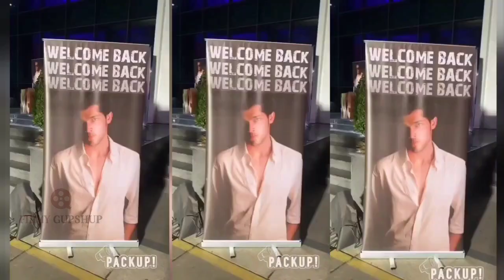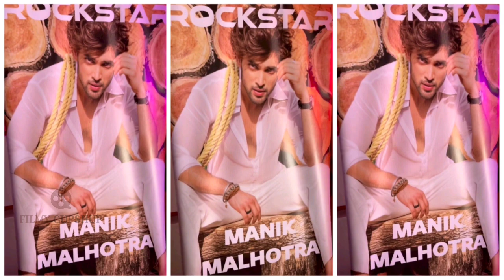Parth Samthaan aka Manik Malhotra Is Back With His Rockstar Avatar In Kaisi Yeh Yaariaan 4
Kaisi Yeh Yaariaan 4: Manik Malhotra Is Back With His Rockstar Avatar In Parth Samthaan and Niti Taylor starrer Kaisi Yeh Yaariaan Season 4. Watch Video